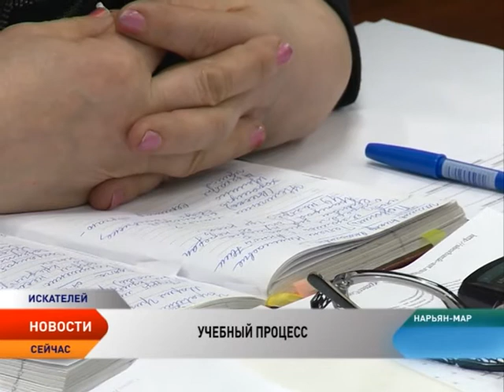Главы муниципалитетов НАО обсудили тему ЖКХ на селе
Нововведения в сфере жилищно-коммунального хозяйства с главами муниципалитетов обсудила начальник регионального Управления строительства и ЖКХ Валентина Саутина. Так с 1 января 2015-го все стройки, финансируемые из бюджета Ненецкого округа, под личный контроль возьмет единый централизованный технический надзор. Новая система призвана значительно снизить количество долгостроев.